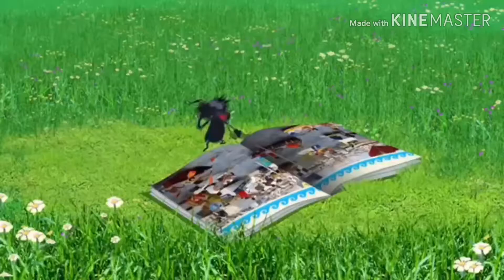Oggy and chocorachis episode the race in Hindi